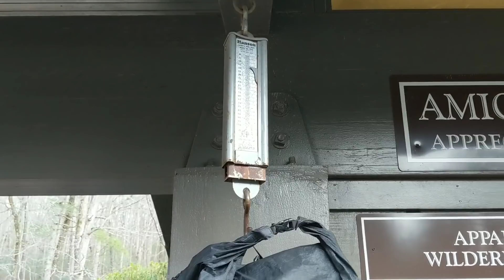T-minus 10 hours! Great day at Amicalola Lodge. Volunteering to be homeless for 6 months!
Last day in the Matrix!